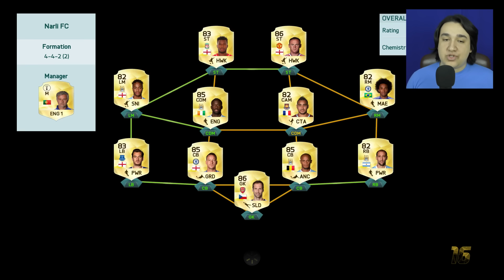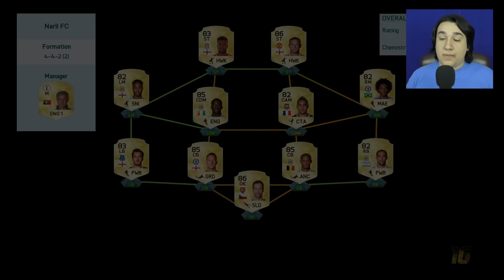AJM BEK FOR GUUUD ! Fifa 16 Ultimate Team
Posalji pismo na:

Ime i Prezime: Stefan Vuksanovic
Postanski Broj: 12208 Kostolac
Selo: Drmno
Ulica: Kosovska 27

PEACE !